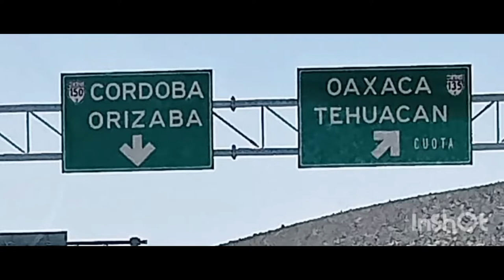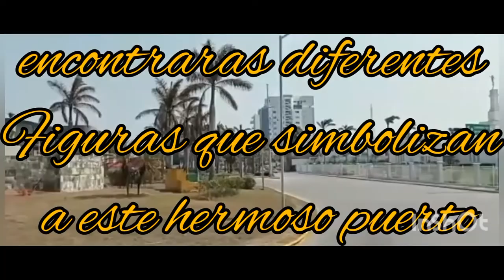Boca del Rio Veracruz México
en esta ocasión fuimos a visitar este hermoso lugar del estado de Veracruz, guante y mimosa sitios de interés, te invitamos a conocerlo y disfrutes de su gastronomía

si gustas ayudar a que crezca el canal, agradecemos tus portaciones voluntarias a la cuenta de Guardadito de banco azteca 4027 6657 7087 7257 a nombre de Rafael Gutiérrez P.

Guante y Mimosa Sitios de Interés te invitamos a que visites estos canales